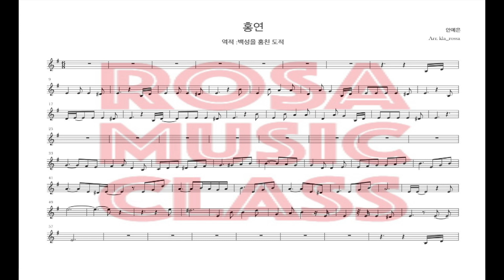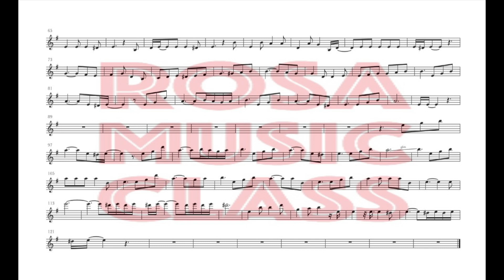클라리넷악보 clarinet sheet music 홍연(안예은) 클라리넷연주 [kla_rossa 클라로사]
안녕하세요 클라로사 입니다.

악보를 다시 오픈 했습니다.

오늘도 즐거운 클라리넷 연주되세요

안녕~~~